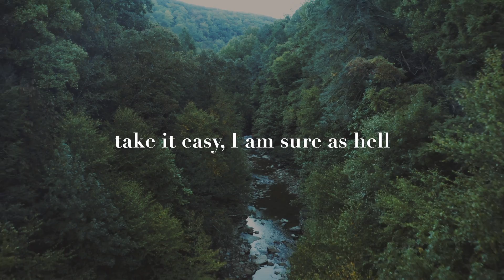Big Lands | Little Busy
Big Lands comes out on April 30th, 2021.